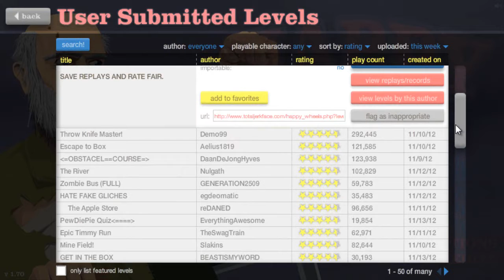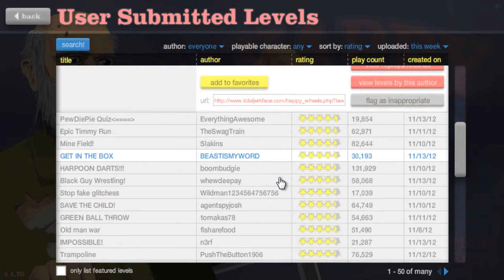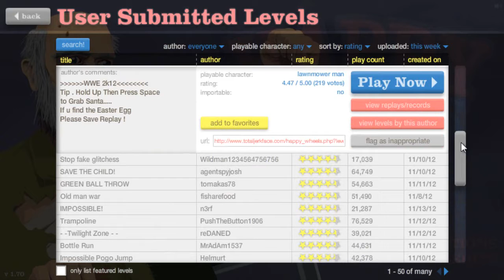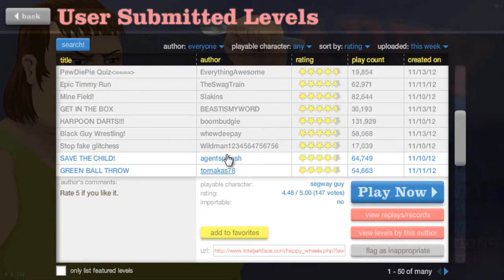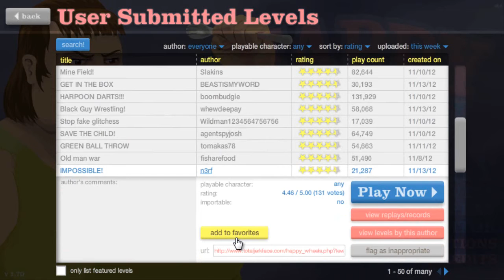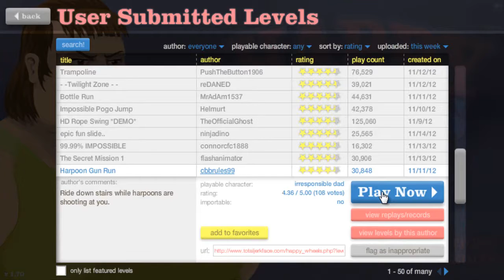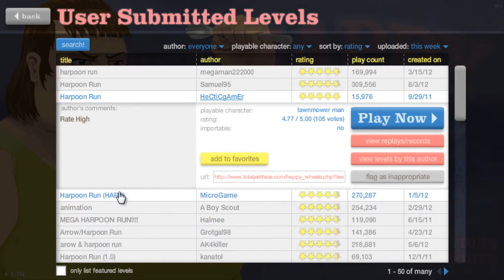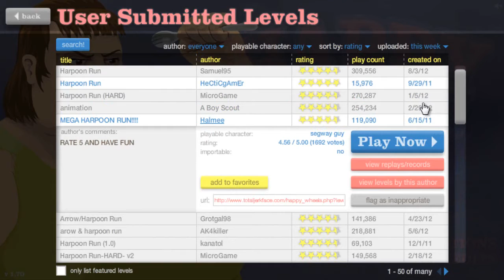Happy Wheels Ep.2 - DEADLY HARPOON RUNS!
Hey Guys In This Ep. We Do Some DEADLY Harpoon Runs! Also Fail With HONOR! :D